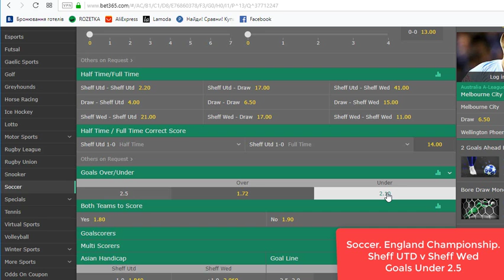Sheff UTD v Sheff Wed. England Championship. Free Soccer Tips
Soccer. England Championship.
Sheff UTD v Sheff Wed